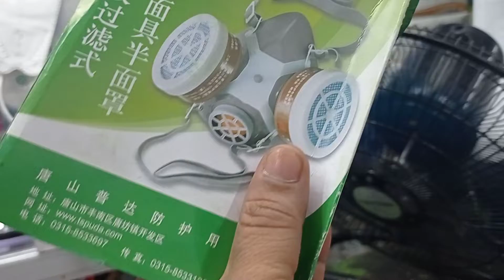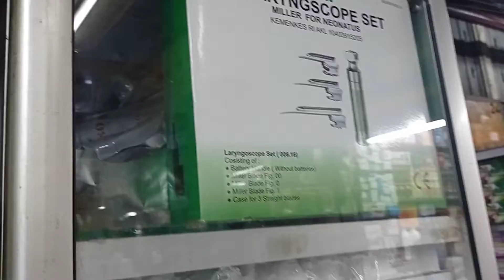suasana pusat grosir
entahlah. sabar jujur ikhlas